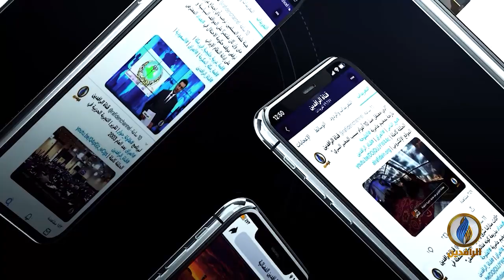مقاصد | الزهد وأثره في المسلم مع الدكتور مصعب الحمود